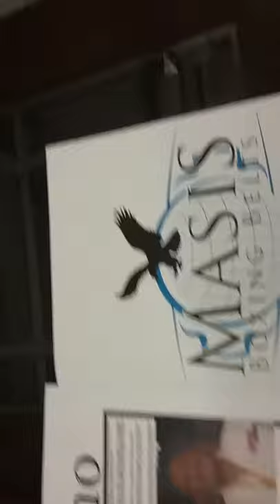Please watch I memory of Dr Sang Kee Paik a martial artist 😯